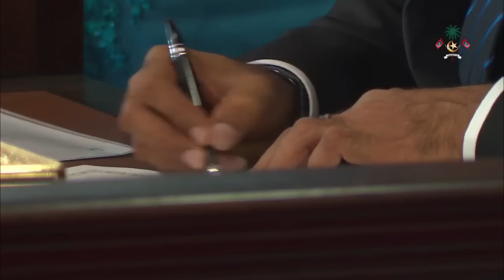Livestream -Inauguration of the 7th President of the Maldives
Inauguration of the 7th President of the Maldives